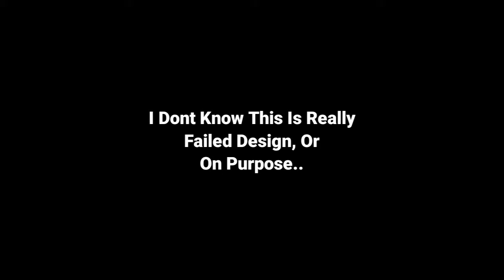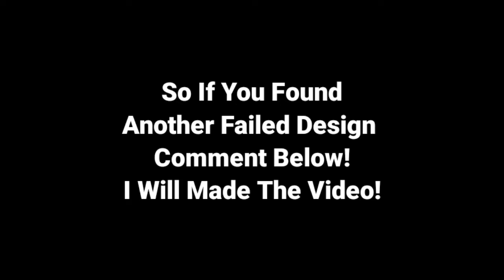Failed Design At Genshin Impact!?!?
You Guys Know Another Place??? Comment Down Bellow!
I Hope You Guys Like My Video ;D
Game        : Genshin Impact
Total Size : 11,91Gb
Online?      : Yes, Online

Bye